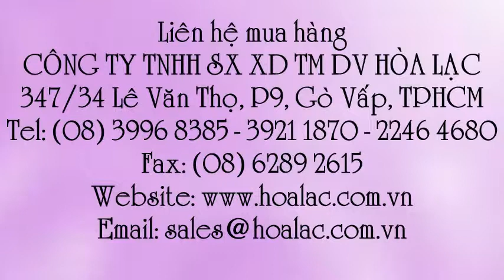Sơn Epoxy EP275 màu xanh lá